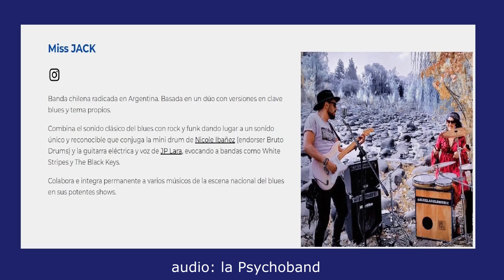"El Blues es femenino"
Concierto celebración Día del Blues.
Aula Magna Liceo M. de Salas
3 de agosto de 2024.